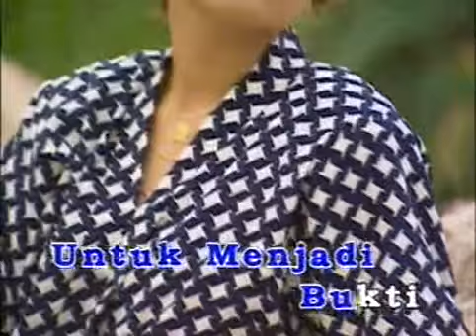P. Ramlee - Berkorban Apa Saja (Karaoke)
Artis: P. Ramlee